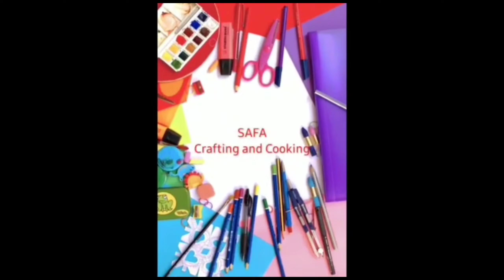Soupy Noodles Recipe in a new style